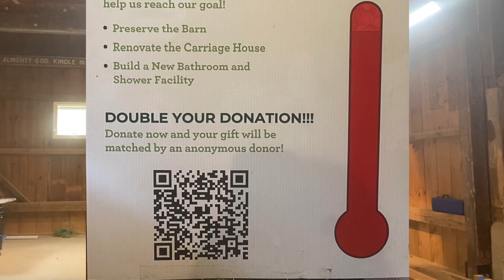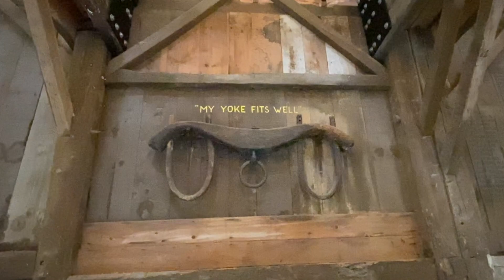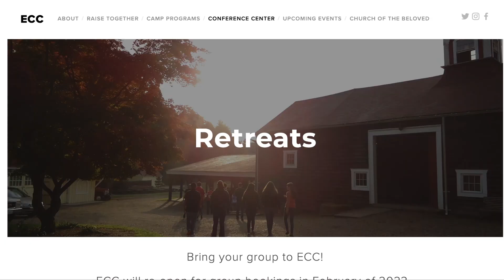ECC Convention Report 2022